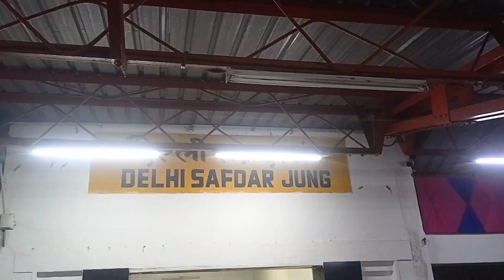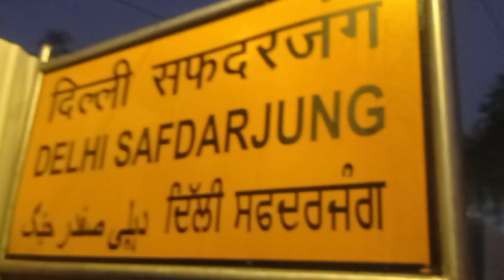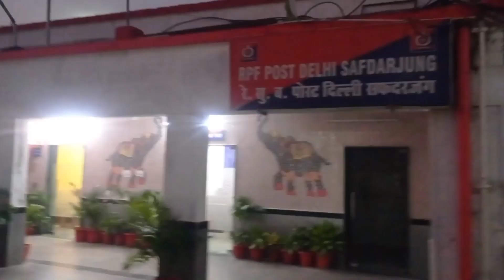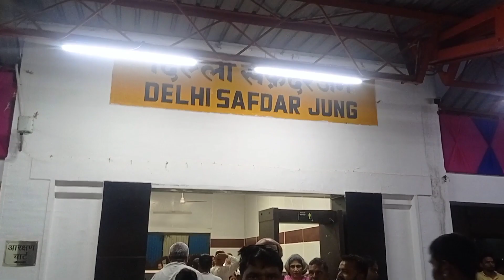Day-1 RAMESHWARAM YATRA BY ISKCON